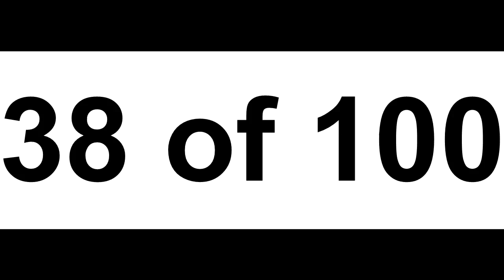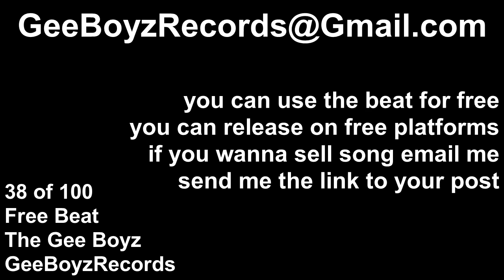38 of 100 The Gee Boyz Project 100 free beats instrumentals